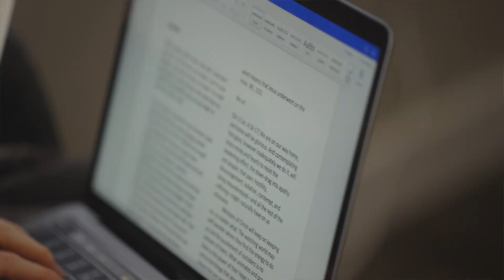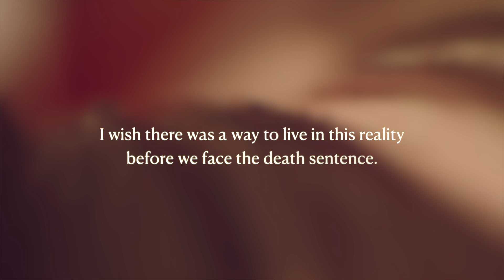Live Like You're Dying | Wise Words of a Dying Woman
We’re all faced with death every day . . . but we don't live like it’s going to happen to us. Colleen Chao challenges us to live like today is a precious, fragile gift now, rather than after we have been given a death sentence. Hear more of Colleen’s story on the Revive Our Hearts podcast with Nancy DeMoss Wolgemuth.

Hear more of Colleen’s story on the Revive Our Hearts podcast with Nancy DeMoss Wolgemuth.

Become a monthly Revive Partner to help us bring hope to women going through deep suffering, like Colleen.

Videos like this are made possible by the support of viewers like you. Please consider giving generously to the work of helping women thrive in Christ